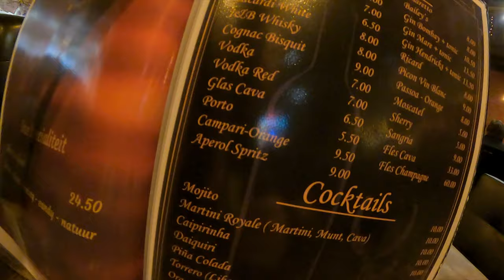DINNER OUT WITH FRIENDS | TORRES METRA VLOGS